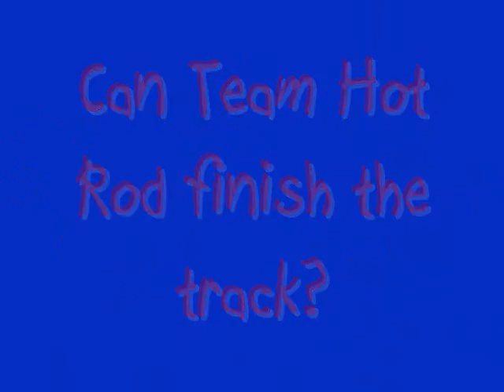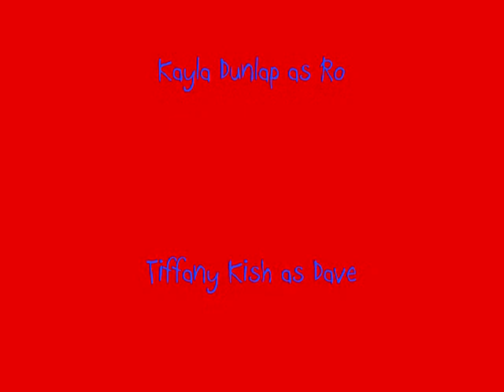Operation Fiscal Jackhammer: Team Hot Rod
This is what my friends and I do for fun lol.
This video isn't ment to be serios just a big inside joke.